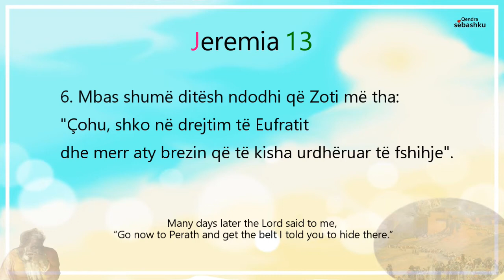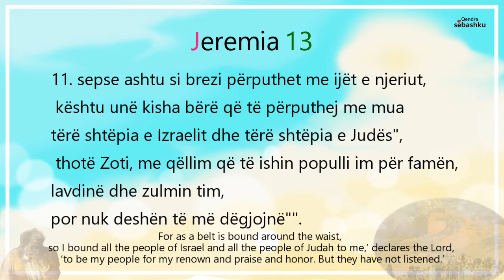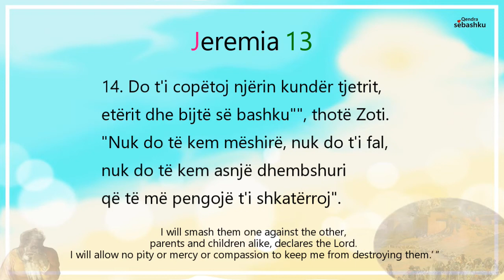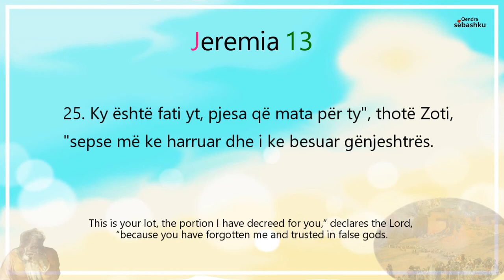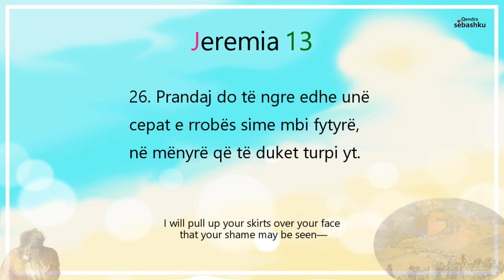[Leximi i Biblës] Jeremia 13.(예레미야 13장)/Bibla audio shqip/Albania